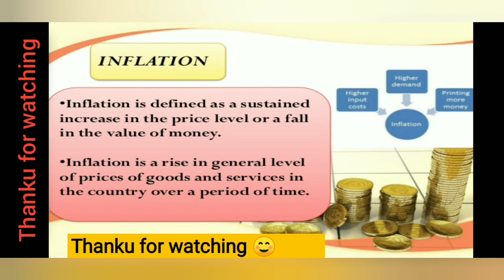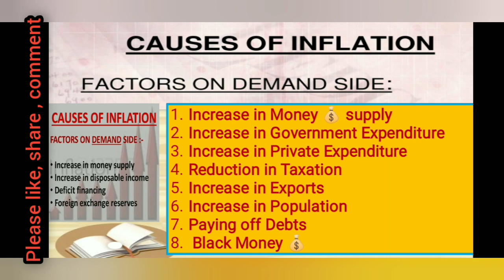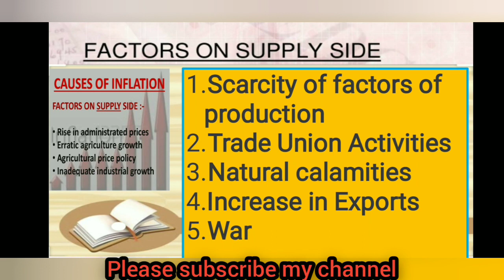#41.Causes of Inflation in Hindi & English( Factors causing increase in demand & decrease in Supply)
an increase in the demand for goods and services in the country
decrease in the supply of goods in the economy
inflation is the result of this equilibrium between demand and supply forces

#factors causing increase in demand
increase in money supply
increase in government expenditure
increase in private expenditure
reduction in taxation
increase in Exports
increasing population
paying off debts
black money

#factors causing decrease in supply
scarcity of factors of production
Trade union activities
natural calamities
increase in Exports
law of diminishing Returns
International causes

What is inflation and causes of inflation?

Inflation is a measure of the rate of rising prices of goods and services in an economy. Inflation can occur when prices rise due to increases in production costs, such as raw materials and wages. A surge in demand for products and services can cause inflation as consumers are willing to pay more for the product.

The Money Supply. Inflation is primarily caused by an increase in the money supply that outpaces economic growth. ...

The National Debt. ...

Demand-Pull Effect. ...

Cost-Push Effect. ...

Exchange Rates.

distance education